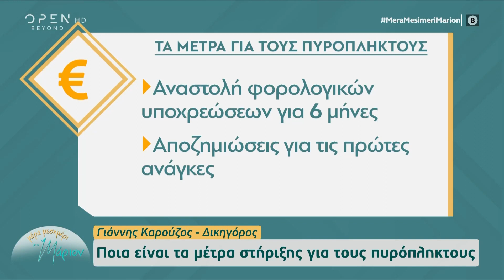Ο δικηγόρος, Γιάννης Καρούζος για τα μέτρα στήριξης που αφορούν τους πυρόπληκτους | OPEN TV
Ο Γιάννης Καρούζος εξήγησε στο «Μέρα μεσημέρι» τα μέτρα στήριξης για τους πυρόπληκτους.